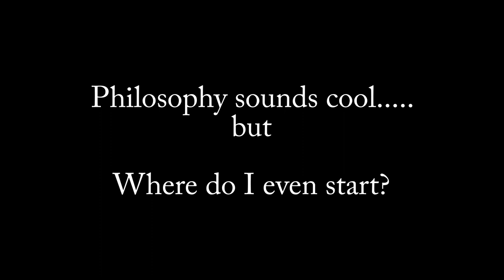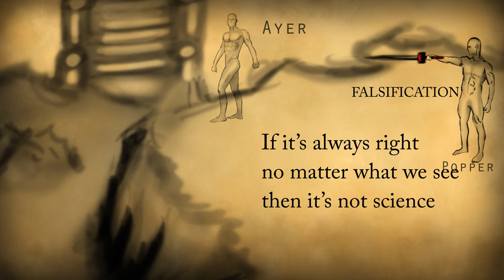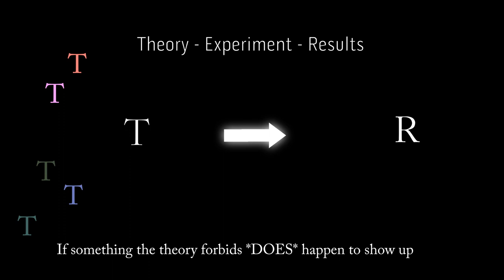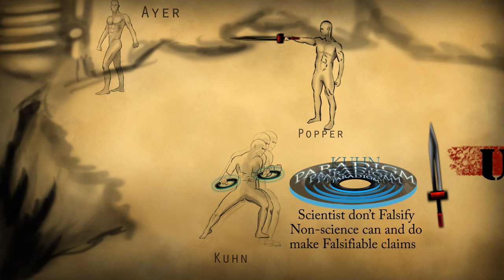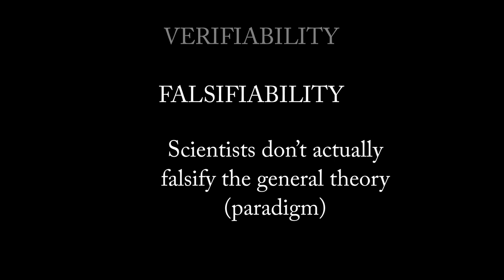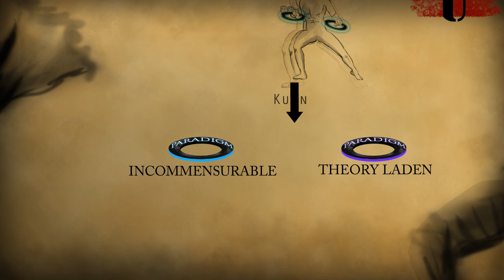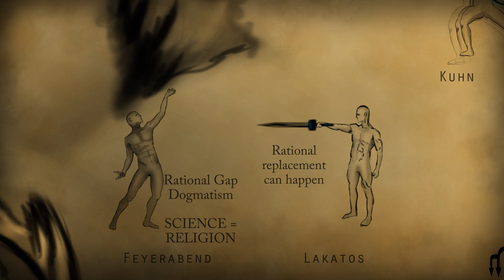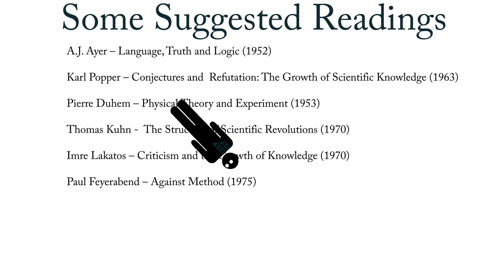PHILOSOPHER'S MAP OF SCIENCE What is Science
AJ's Personal Map of the philosophy of science , philosci! Covering demarcation, Positivists, Popper, Kuhn, Feyeraben, Lakatos  and more to come in the next part !

MUSIC_______________________

Music Created By : Shane Ivers
Song Title: The Paladins
Undaunted

Cave War - Videocopilot.net
ProScores Purchased license

Twisting
All this
Constancy part three
Malicious
Thinking music

Some Suggested reading______________________________

A.J. Ayer – Language, Truth and Logic (1952)

Karl Popper – Conjectures and  Refutation: The Growth of Scientific Knowledge (1963)

Pierre Duhem – Physical Theory and Experiment (1953)

Thomas Kuhn -  The Structure of Scientific Revolutions (1970)

Imre Lakatos – Criticism and the Growth of Knowledge (1970)

Paul Feyerabend – Against Method (1975)

Some Sources Used_______________________________

Readings in the Philosophy of Science: From Positivism to Postmodernism, ed. Theodore Schick Jr. Mountain View, CA: Mayfeild, 2000. Print.

Philosophy of Science: A Very Short Introduction. Samir Okasha. Oxford, NY: 2002

Other notes_______
I have the Wittgenstein cheat code, if you are actually reading this comment 'Give us the cheat code' below and I'll get to Wittgenstein quickly and give you 'the cheat code'